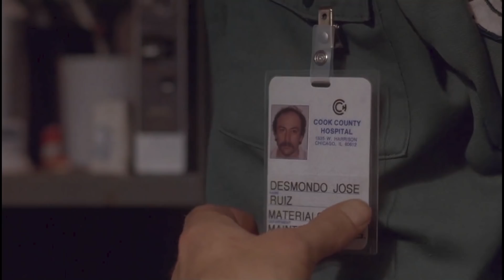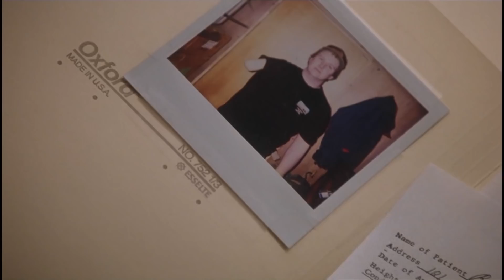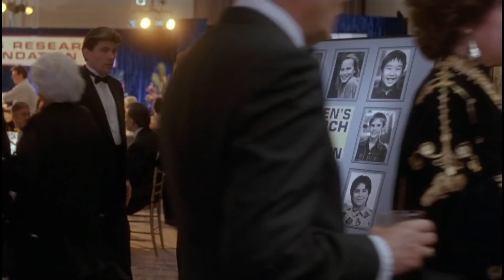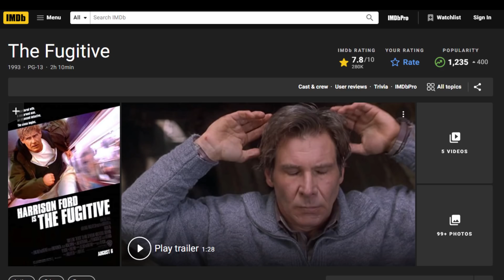Ep.192 สปอยหนังเก่า เขาถูกจัดฉาก ว่าฆ่าเมียสุดที่รักของตัวเอง | สปอยหนัง | เล่าหนัง สตูดิโอ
ชื่อภาษาอังกฤษ : The Fugitive (1993)
ชื่อภาษาไทย : ขี้นทำเนียบจับตาย (1993)

เรื่องราวเริ่มต้นที่เหตุฆาตกรรมภรรยาของ หมอชั้นยอด ดร.ริชาร์ด คิมเบิล (Harrison ford) ที่เขากลายเป็นผู้ต้องสงสัยว่าฆ่าภรรยาตัวเอง จนต้องถูกตัดสินประหารชีวิตอย่างไม่มีคำร้องขอ ระหว่างที่ถูกส่งตัวปประหารชีวิต รถขนส่งนักโทษดันมาเกิดอุบัติเหตุจนทำให้คิมเบิลรอดตัวออกมา... กองกำลังตำรวจเชื่อว่านักโทษตายหมดทุกคนแต่ไม่ใช่กับเจอราร์ด (Tommy lee jones) เขาเชื่อว่าคิมเบิลยังมีชีวิตรอดและก็ได้นำกองกำลังตามล่าเขาอย่างไม่ลดล่ะ ส่วนคิมเบิลเองก็ต้องหาหลักฐานพิสูจน์ว่าเขาเองนั่นไม่ได้ฆ่าภรรยาตัวเอง